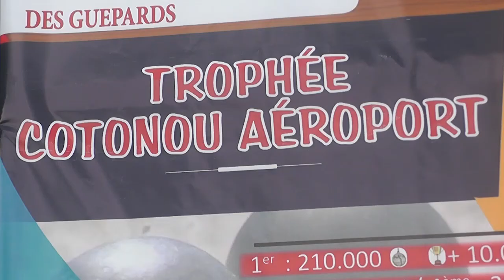Trophées Aeroport de Cotonou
IPC et Elite PC de Porto Novo sacrés